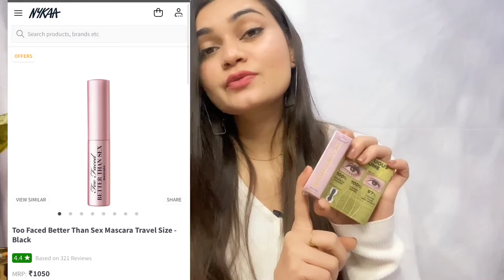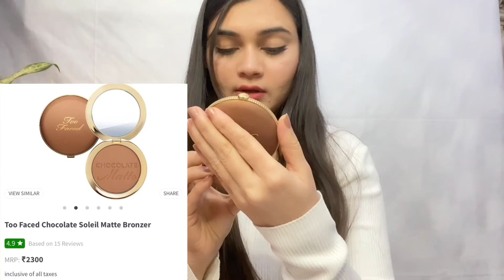too faced review | born this way concealer | bronzer | mascara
WATCH AND FIND OUT IF TOO FACED PRODUCTS ARE WORTH IT OR NOT!

PRODUCT LINKS
BORN THIS WAY CONCEALER